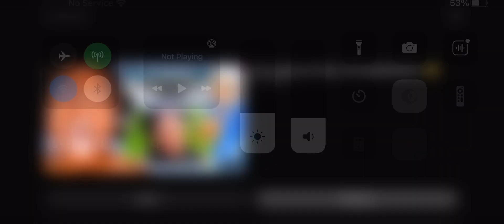IShowSpeed Funny Moment